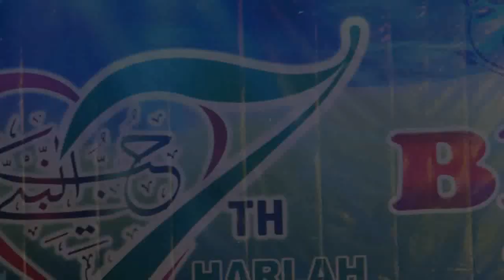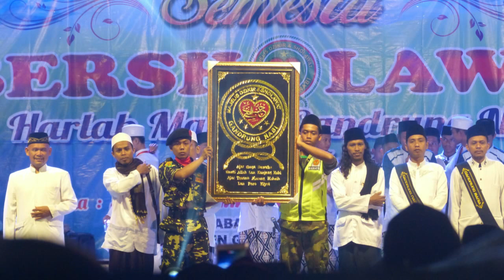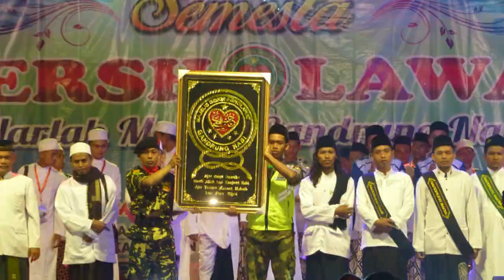banser GNG - hayatiruh (live perform harlah gandrung nabi ke 7)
penampilan pembuka harlah jam'iyah sholawat gandrung nabi ke 7 lap karangrayung grobogan, oleh banser dempet demak dan para santri pondok sekitarnya